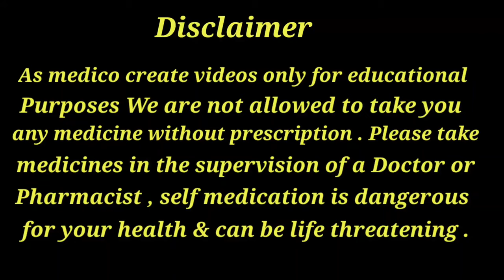Levocetirizine tablets uses.dosage, side effect in hindi#as_medico